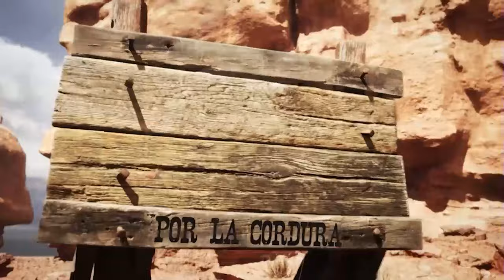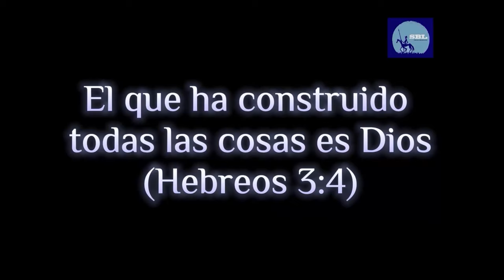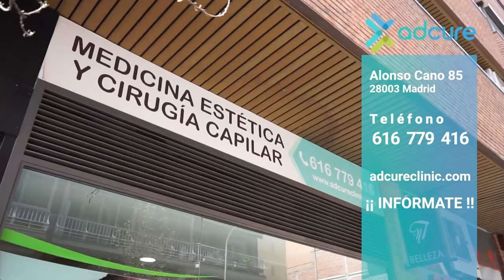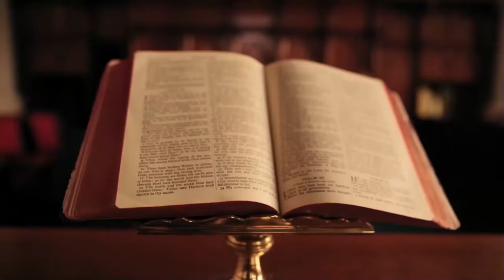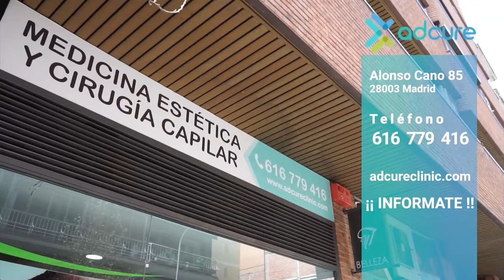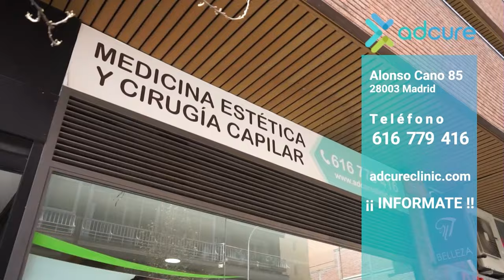🔴Javier Cascon ofrece hogar a personas sin techo y Nerea Mafarki fusión de culturas en cada canción🔴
Descubre en este video la historia de Javier Cascon, quien ofrece hogar a personas sin techo, y la música de Nerea Mafarki, que fusiona culturas en cada canción. ¡No te lo pierdas!